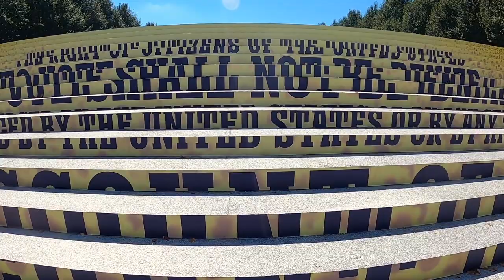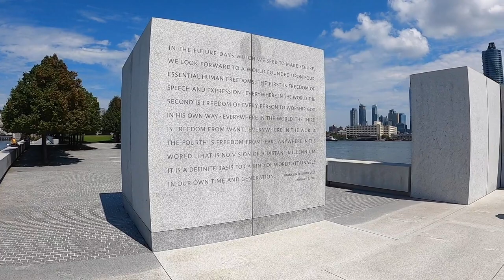Four Freedoms State Park